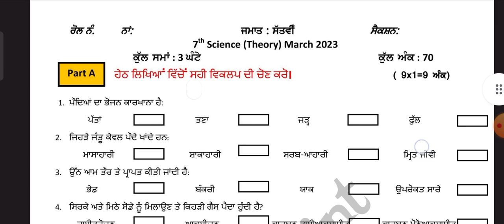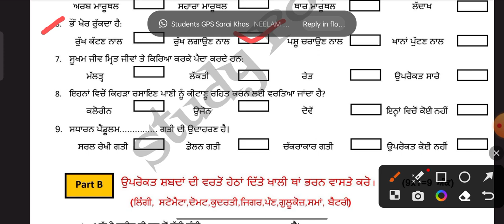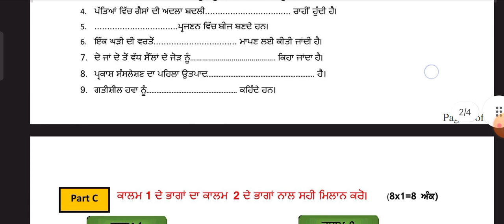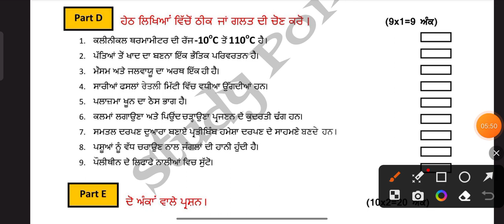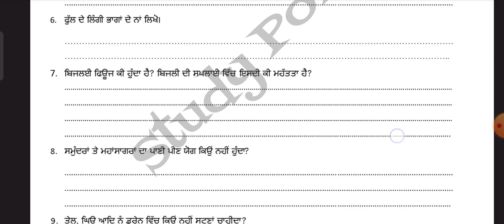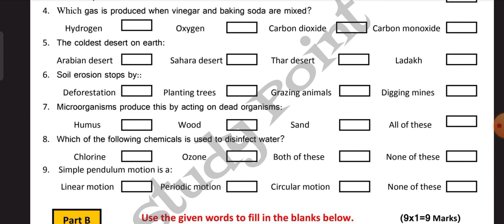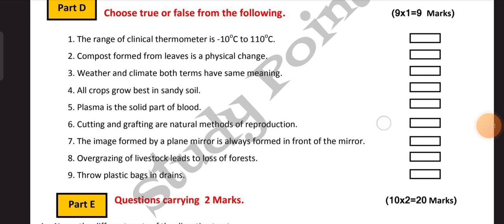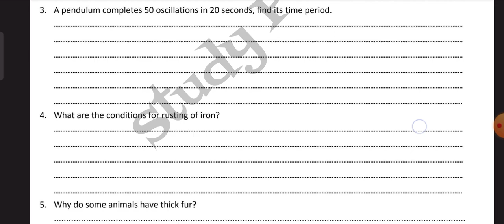pseb class 7th science paper final exam 7/03/2023 7th science paper 2023 final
pseb class 7th science paper final exam 7/03/2023 7th science paper
2023 final

class 7th science paper 7/03/2023
pseb_ 7th_science_paper_final_2023